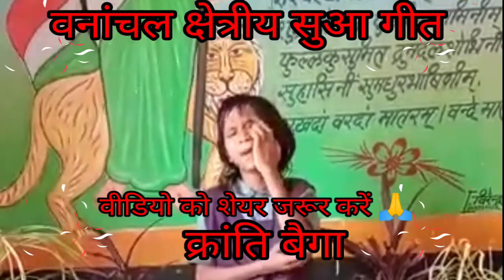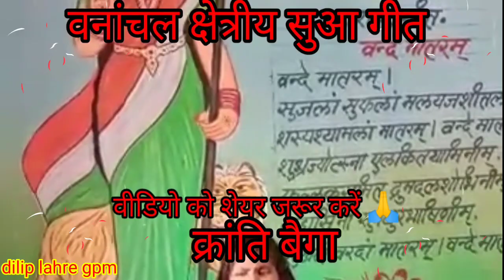kranti baiga वायरल सुआ गीत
छात्रा कु क्रांति बैगा के द्वारा गाये गीत से  लगता है वाकई छात्रा प्रतिभा की धनी है  गायन और स्वर सभी को आकर्षित करती हैं इसे विशेष प्रोत्साहन मिले तो इसकी प्रतिभा में निखार आ जाए उम्मीद है शासन प्रशासन इस ओर जरूर ध्यान देगी
कृपया वीडियो को शेयर ,लाइक, कॉमेंट जरूर करें

मार्गदर्शक शिक्षक
देवी प्रसाद बंजारे